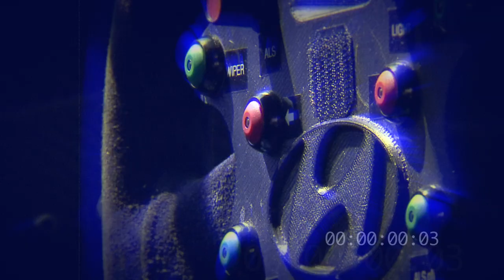TER Promo Event - Logiman MYTHICAL Cars Rally TV Teaser